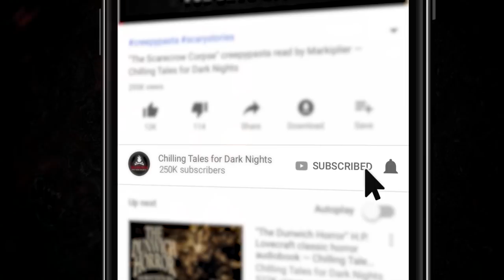"Final Skies" S7E08 💀 Scary Stories Told in the Dark (Horror Podcast) Creepypastas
In this episode of Scary Stories Told in the Dark, we bring you four spine-chilling tales from author Elias Witherow, performed by host and narrator Otis Jiry, about accursed clergy, timeless terrors, nightmarish naps, and wicked winds ✦ New 2020 Creepypasta Scary Stories Podcast

⚠️ Skip the standardized intro: 3:58

STORIES FEATURED:
4:19 “The Old Horns” by Elias Witherow
32:39 “The Tick Tock Man” by Elias Witherow

CREDITS
“The Old Horns” by Elias Witherow
“The Tick Tock Man” by Elias Witherow